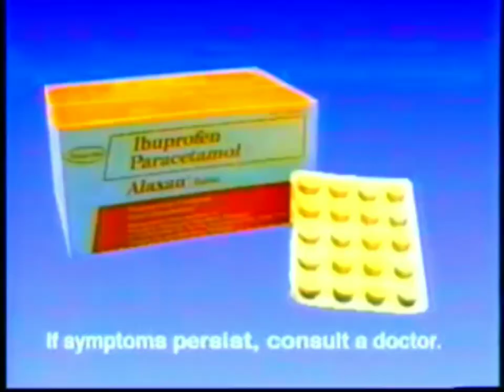Alaxan Tablet "Rowing" 15sec (Philippines, 1994)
Get Back Into The Action!

if symptoms persist, consult a doctor.